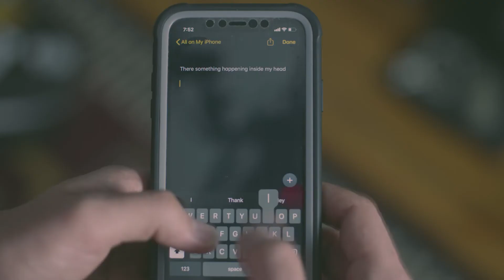Jeff Gorcyca - Flying Used To Be Fun Until I Started Doing It For A Living (Music Video)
Written and shot in the first month of quarantine.
Music and lyrics by Jeff Gorcyca
Video by Michael Lamarra

Lyrics:

There's something happening inside my head
I can't figure it out
It goes unsaid

This constant waiting and debating it out
I can't give up now
Though I have doubt

There's a tension in the air I breathe
It gets worse with time
Consuming me

A fight breaks out but I just turn away
It gets me down to see
Other people this way

No one's to blame

I just want to make the young me proud
It's been a while since he's been around
But as the world stops from this circumstance
If I run away now do I even stand a chance

For more of my work, head over to my